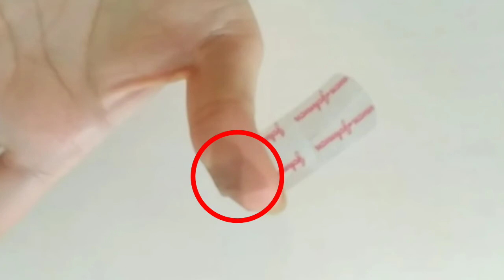Band aid - How to use correctly on fingers | Band aid hacks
Video demonstrates how to put band aid on knuckles and finger nails for comfort and easy finger bending.

Do comment on the video if you tried it!

The aim of this channel is to help everyone do simple things in life more efficiently.